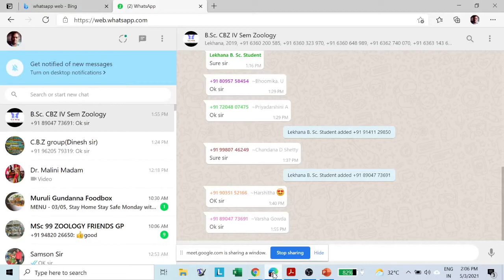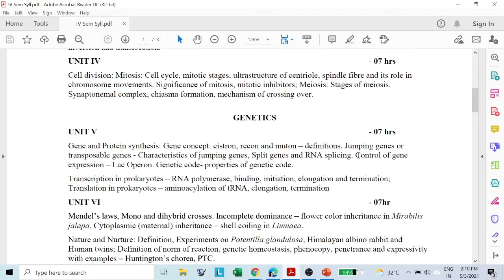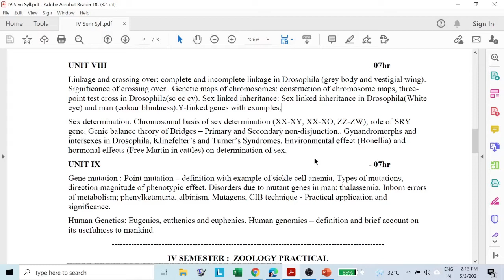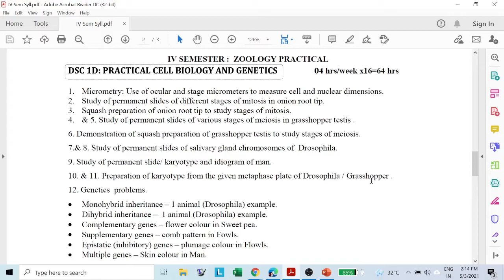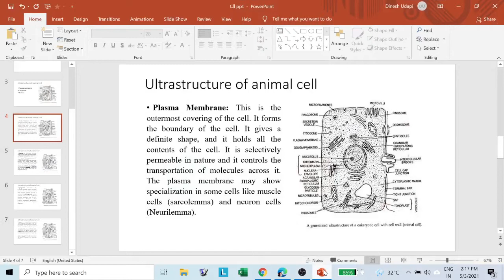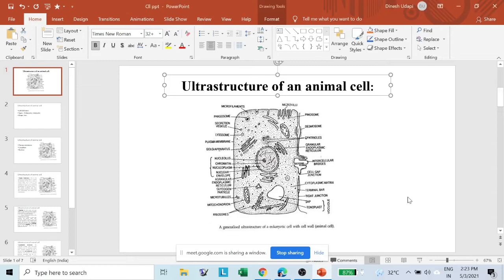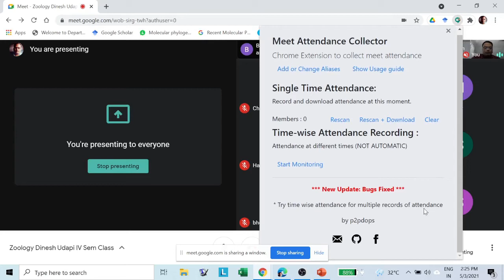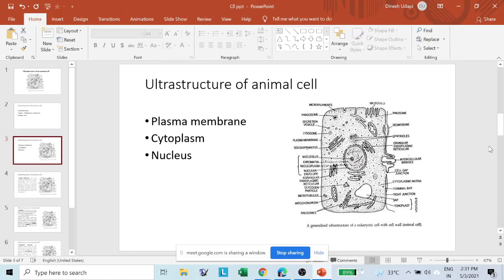IV Sem 01 Ultrastructure of cell